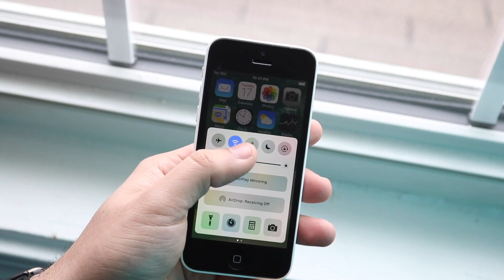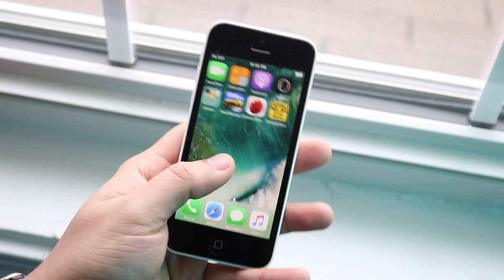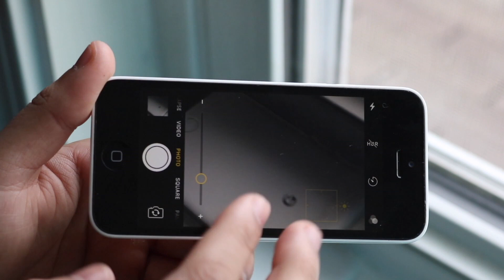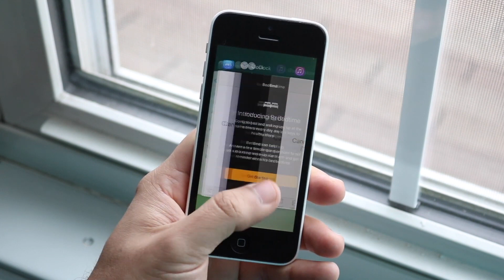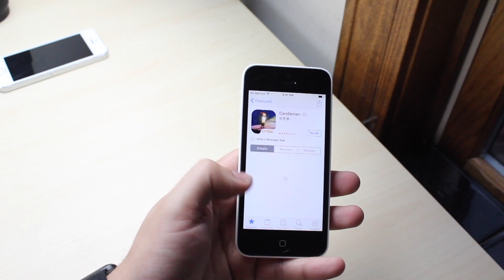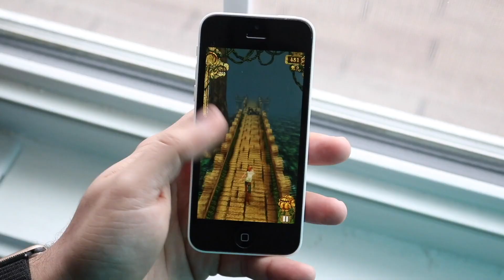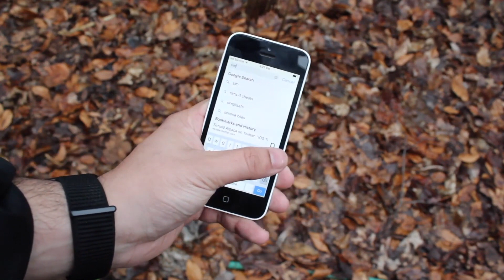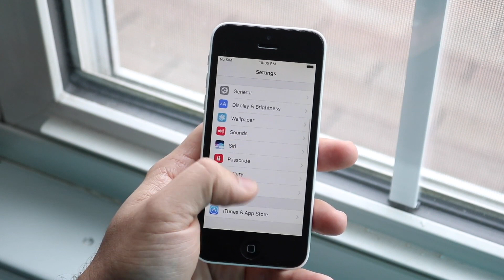iPhone 5C In Late 2020! (Still Worth It?) (Review)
The iPhone 5C has been out for a few years now, so how does it hold up in late 2020? Let's find out!